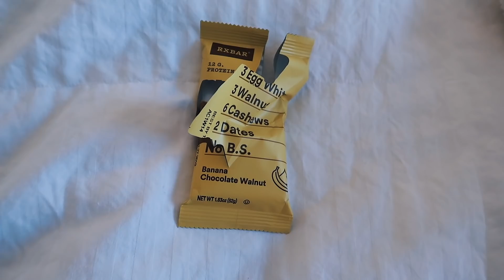college weekend in my life: ACL post-op exercising & hockey playoffs!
EQUIPMENT I USE:

xoxo,
Gretchen